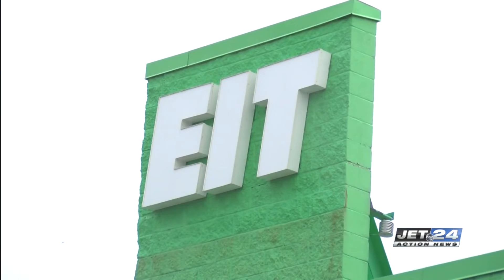EIT promotes interest in skilled trades with open house